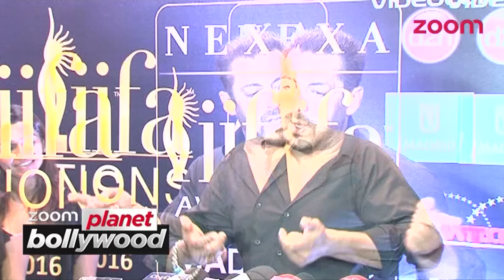Salman Khan's Wittiness | Salman Khan's Different Avatar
Checkout Salman Khan's different avatar exclusively on zoom.